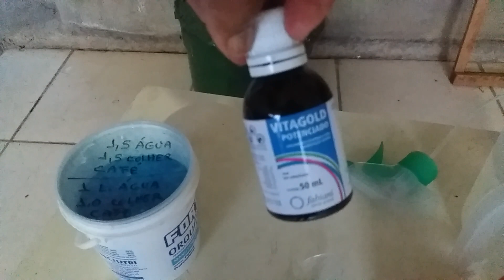Como adubo minhas orquídeas no tronco!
Estarei mostrando como adubo orquídeas no tronco.